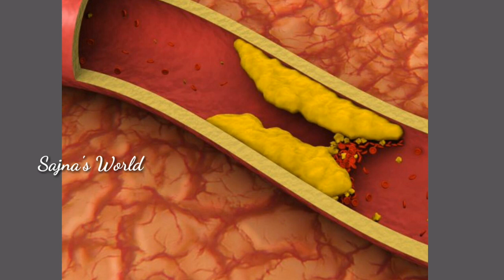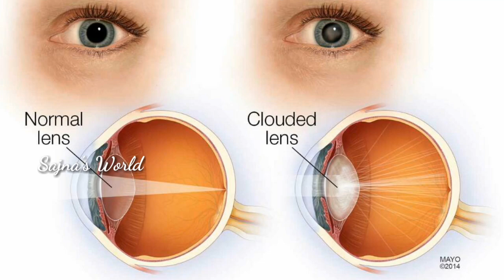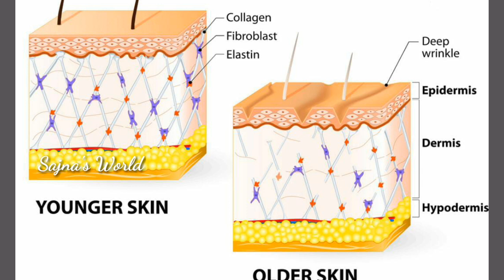Benefit Of Eating Cod Liver Oil Daily/മീനെണ്ണ ഗുളിക ഒരു മാസം അടുപ്പിച്ചു കഴിക്കു |Sajna's World